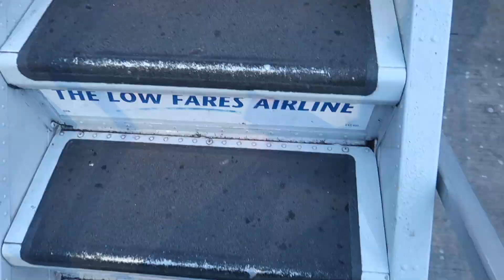Mallorca Training Camp 2018 - Day 1 - Steady Ride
Team Chronomaster / Leisure Lakes Bikes are an amateur road racing team based in the Northwest of England, UK.

BTW, the rattle was simply a loose cassette :-)

Chronomaster Wristwatches
Leisure Lakes Bikes
Specialized UK
OTE Sports Nutrition

Shot with two GoPro Hero 5 Black cameras, and also a Canon G7X MKii. Edited in iMovie

Music credits...
Artist: Stiickzz
Song: Drift Away (8ugustus Remix)